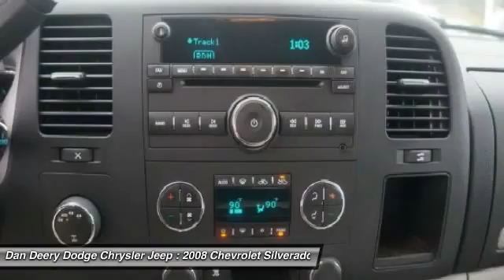2008 Chevrolet Silverado 1500 Waterloo Iowa DT19346A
2008 Chevrolet Silverado 1500

You Want More... You Get More !! And LOCAL TRADE. Vortec 5.3L V8 SFI Flex Fuel and 4WD. Silver Bullet! Crew Cab! Who could say no to a truly fantastic truck like this superb 2008 Chevrolet Silverado 1500? It scored the top rating in the IIHS frontal offset test. New Car Test Drive said, ...a smooth ride and confident handling while delivering superior capability and power...among the smoothest riding and quietest of all full-size pickups, and can be counted on to get the job done... It is nicely equipped with features such as 4WD, LOCAL TRADE, Vortec 5.3L V8 SFI Flex Fuel, and You Want More... You Get More !!. You just simply can't beat a Chevrolet product.